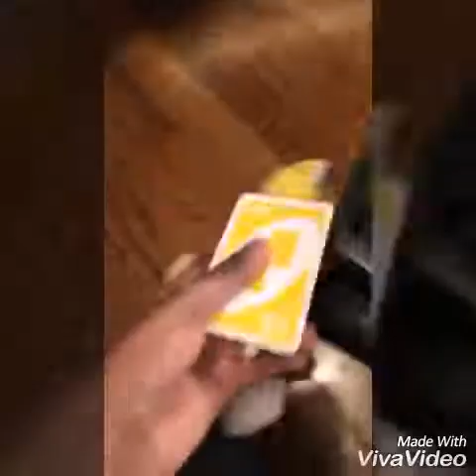Marios lambo p1